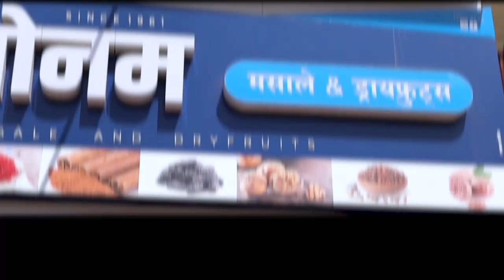खानापूर मतदार संघात कोण आमदार होणार याविषयी वकिलांचे मत ।। वज्रधारी न्यूज ।।